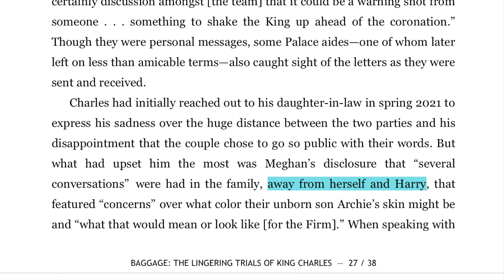Things that make you go hmmmmmm?